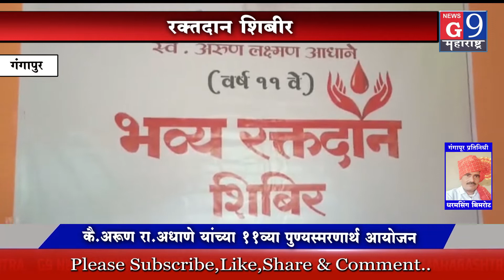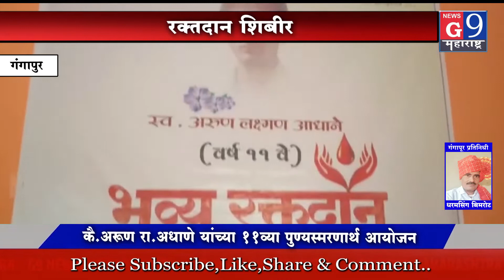स्वर्गीय अरुण लक्ष्मण आधाने यांच्या 11 व्या पुण्यस्मरणानिमित्त ने भव्य रक्तदान शिबिर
स्वर्गीय अरुण यांच्या मित्रमंडळाने ठेवला युवका समोर  आदर्श

न्युज महाराष्ट्र साठी जिल्हा औरंगाबाद गंगापूर तालुका प्रतिनिधी धरमसिंग बिमरोट